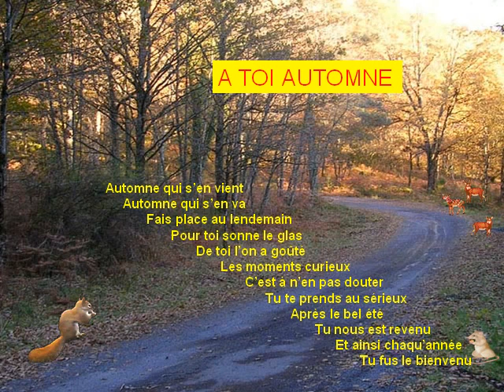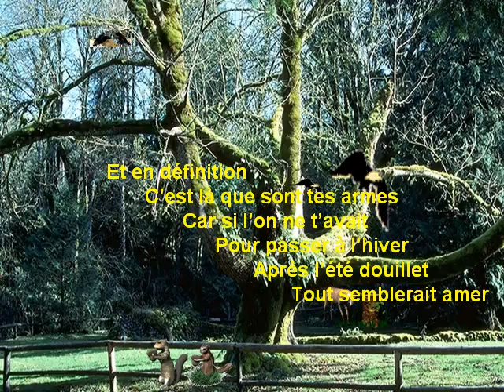" A TOI AUTOMNE" (Mona Claire- ARYMONDE )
POEME  par MONA CLAIRE
déclarée SABAM N° : 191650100 sur ARYMONDE
vidéo MICHEL Jacqueline
musique du net ( libre de droit)